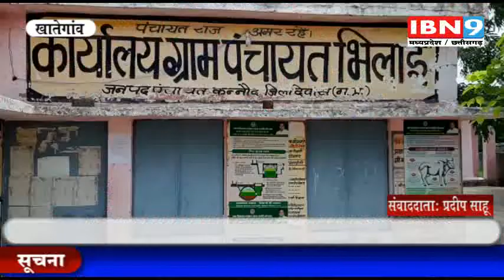MP/CG News | KHATEGAON | SONKATCH | IBN 9News | 15 JULY 2019